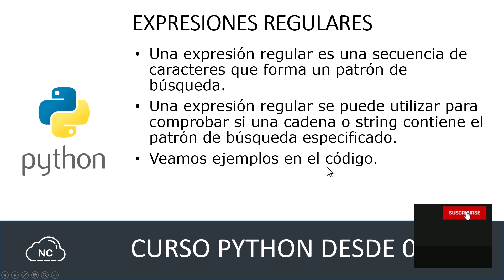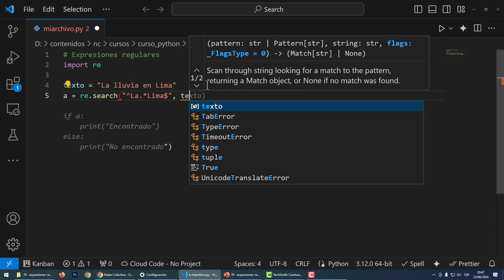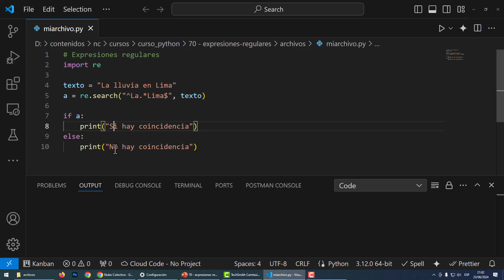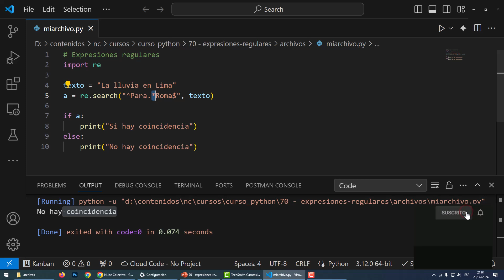Curso de Python desde 0: Expresiones Regulares - 70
En este capítulo veremos como trabajar con expresiones regulares en Python y otros detalles.